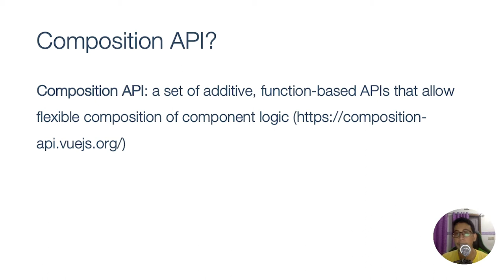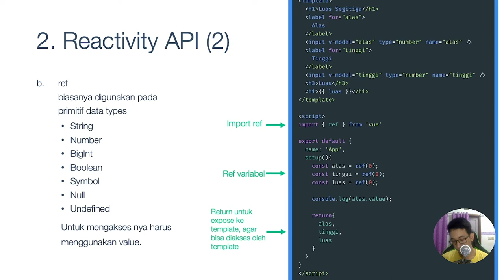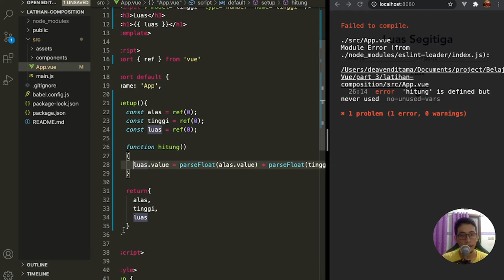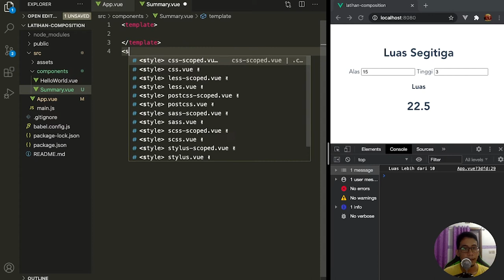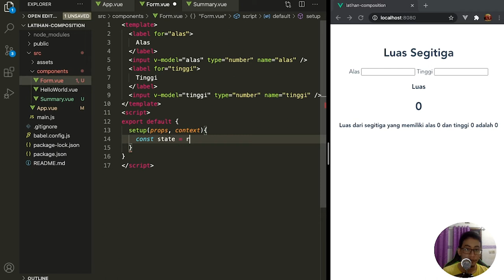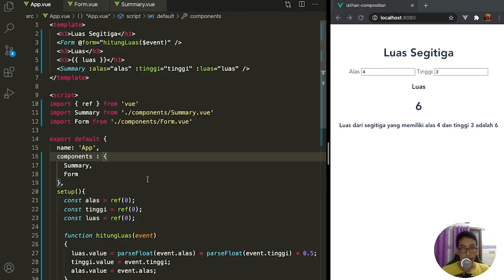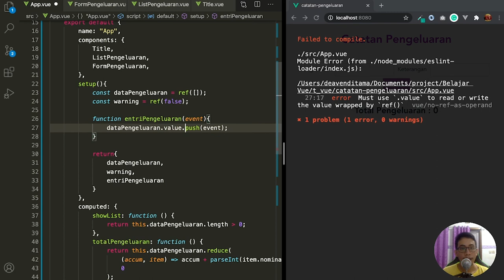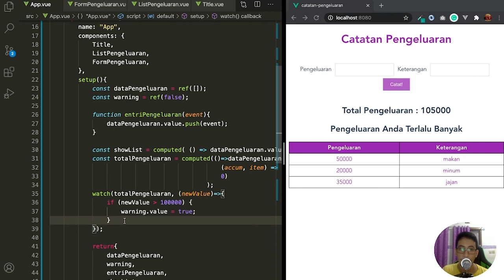#3 Composition API - Belajar Vue.js 3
Mau sharing lagi hasil belajar Composition API di  Vue.js 3 dalam bentuk tutorial video,

Content :
00:00 intro, tentang Composition API
02:09 setup()
03:06 reactive - Reactivity API
08:15 ref - Reactivity API
11:20 function - Event Handling
15:20 computed
17:05 watch
19:48 props
24:42 emit
33:56 migrasi kode aplikasi di part 2 dari Options API ke Composition API
47:38 outro

Terimakasih